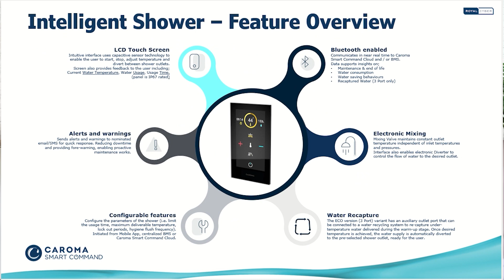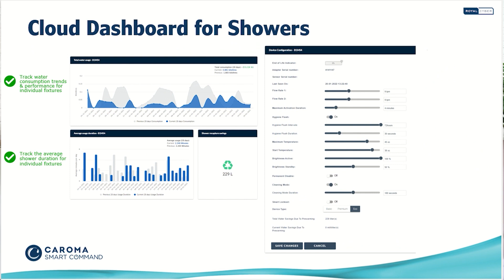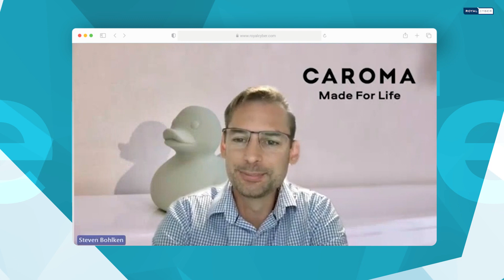Success Story: GWA Group's IoT Transformation with Royal Cyber | Client Testimonial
Watch Steven Bohlken, Head of IoT Systems at GWA Limited Group, share his inspiring success story of partnering with Royal Cyber. In this client testimonial, Steven discusses how Royal Cyber's IoT services and solutions, powered by Microsoft's Azure Cloud IoT, revolutionized their operations. Discover how cloud processing and advanced IoT solutions have transformed GWA Group's approach to innovation and efficiency. If you're exploring IoT services and looking to leverage cloud technology, this video offers valuable insights and real-world success.